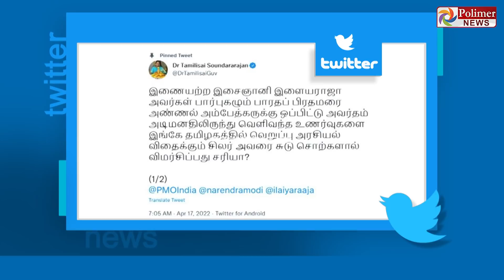இசைஞானி இளையராஜாவை சுடு சொற்களால் விமர்சிப்பது சரியா? தமிழிசை சௌந்தரராஜன் கேள்வி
இசைஞானி இளையராஜாவை சுடு சொற்களால் விமர்சிப்பது சரியா? கருத்து சுதந்திரம் சிலருக்கு மட்டும் தானா? தமிழிசை சௌந்தரராஜன் கேள்வி